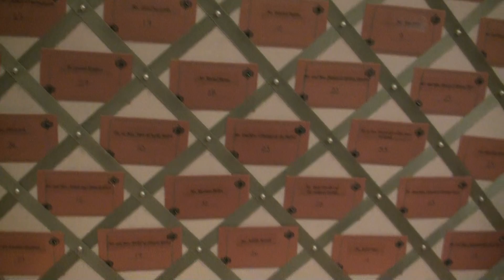Yanni Design Studio Place Card Table Decor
Unique Place Card Table, adorned with flowers, candles, and pictures of the couple.